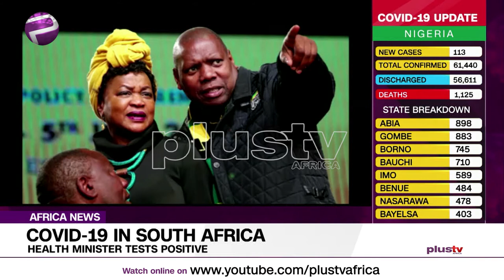COVID19: South Africa Health Minister Tests Positive (News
South Africa's health minister, Zweli Mkhize, and his wife have tested positive for COVID-19